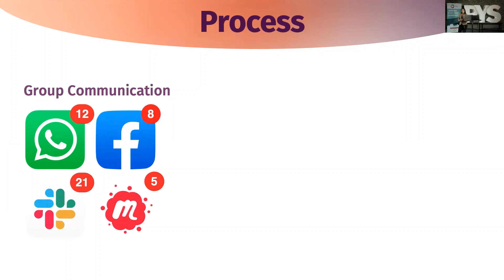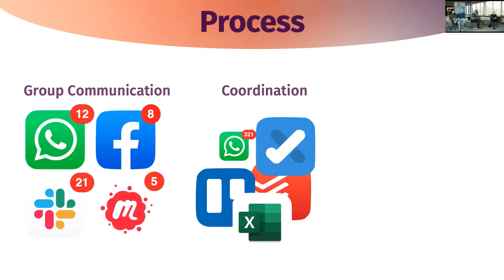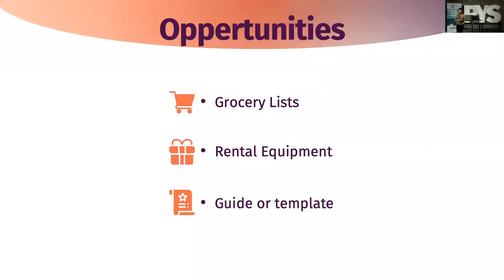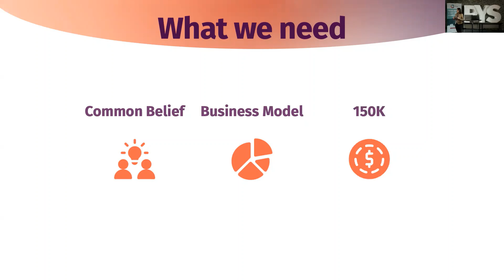Cammy from Startup Movely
After a one-week training Academy, startups were ready to pitch their business to investors.